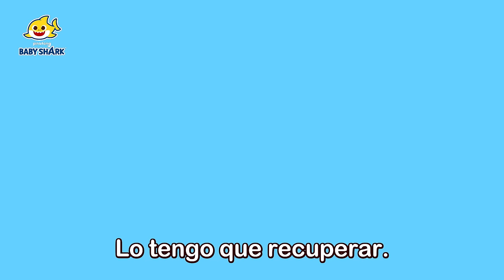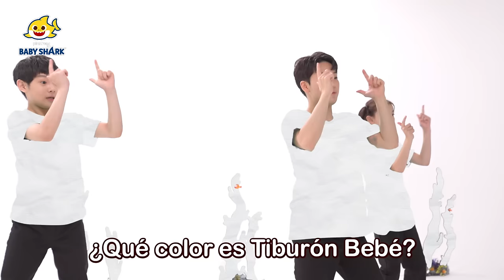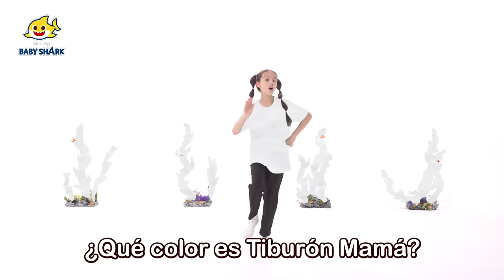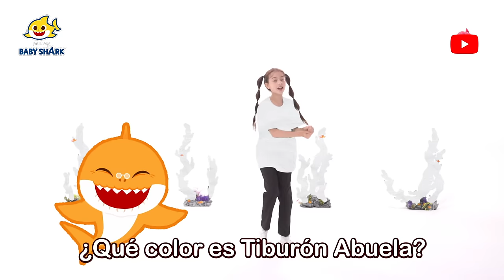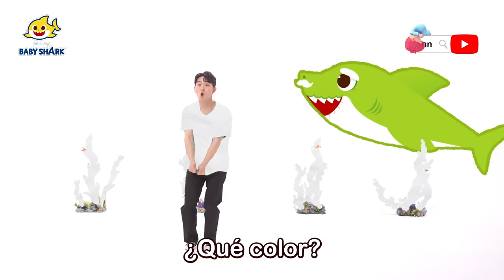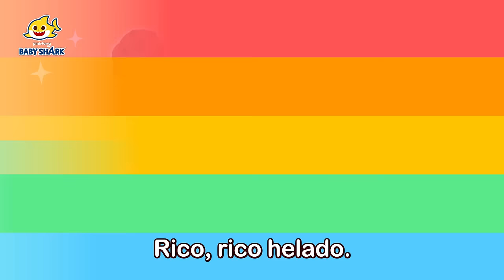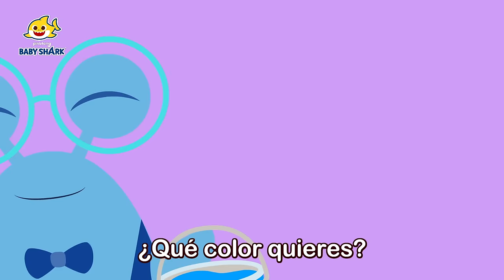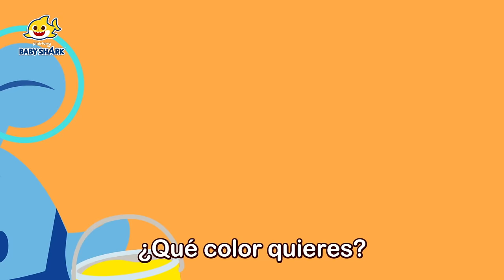Aprendemos Los Colores con Tiburón Bebé | Colores para niños | Baby Shark en español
¡El mundo es lleno de colores! Aprendamos diferentes colores con tiburón bebé.

00:00:00 ¿A Dónde Fueron Mis Colores?
00:03:10 Colorido Tiburón Bebé
00:07:27 Tiburón Bebé Colorear Es Divertido
00:13:09 ¡Salvemos  a William con Tiburón Bebé!
00:16:15 Colores de la Familia Tiburón
00:21:38 Buses de Colores
00:24:38 Buses Tiburones Coloridos
00:27:12 Transformación de Tiburón Bebé
00:32:44 Los Colores Son Hermosos
00:35:59 Baile de Colores
00:38:56 El Mundo Arcoíris de Tiburón Bebé
00:42:00 El Camión de Helados de Tiburón Abuelo
00:44:45 El Sombrero Blanco de Tiburón Bebé
00:47:50 ¡Aventura de Colores!
00:50:35 Estudio de Colores del Caracol Mágico
00:53:36 Colores en el Mar
Colors in the Sea
00:55:02 El Mundo Rosa de Tiburón Bebé